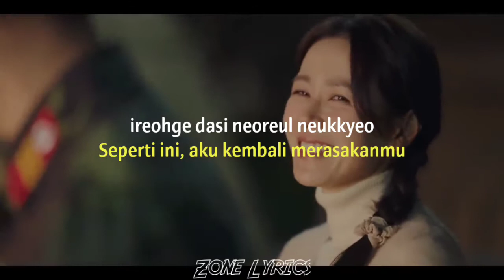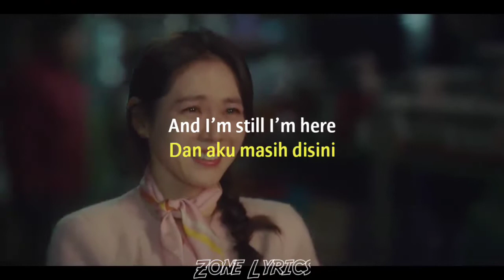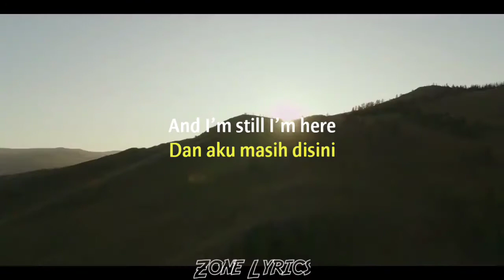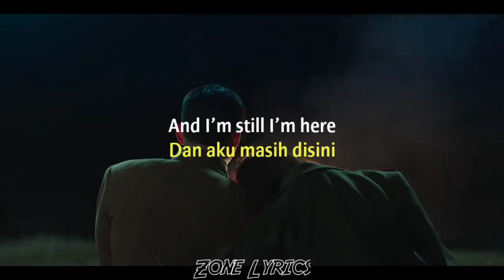Yerin Baek - Here I Am Again (Lyrics Terjemahan) Ost. Crash Landing On You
🎵 Judul : Here I Am Again
🎙 Penyayi : Yerin Baek